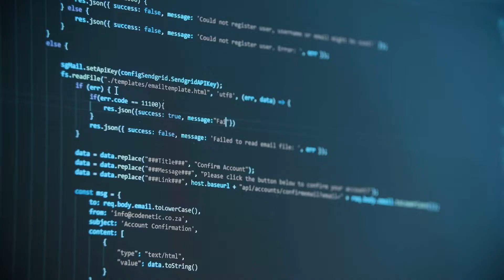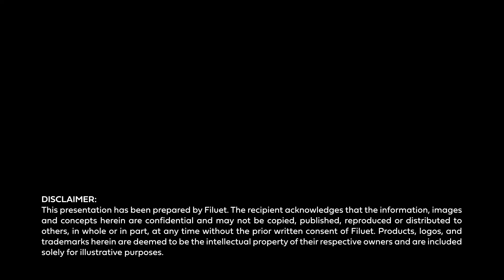Filuet - Metaverse market opening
The metaverse is still being defined, both literally and figuratively. Yet its potential to unleash the next wave of digital disruption seems increasingly clear, with real-life benefits already emerging for early adopting users and companies. As we saw in previous shifts in technology such as the emergence of the internet followed by social media, mobile, and cloud, novel strategies can quickly become table stakes. The metaverse has the potential to impact everything from employee engagement to the customer experience, omnichannel sales and marketing, product innovation, and community building. (Quoted from @McKinsey)

Under @Filuet  technology department we've started a new business unit constantly exploring and innovating VR solutions. Our company is officially offering other companies expansion services into this new territory called the Metaverse.

Want to learn more? Leave your email and company name in the comments!